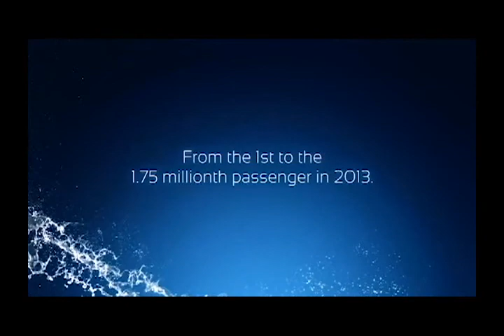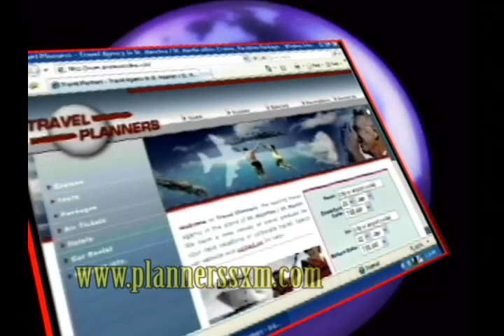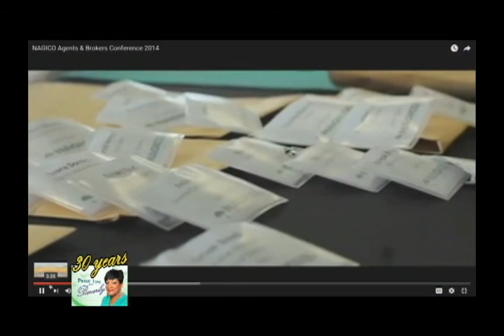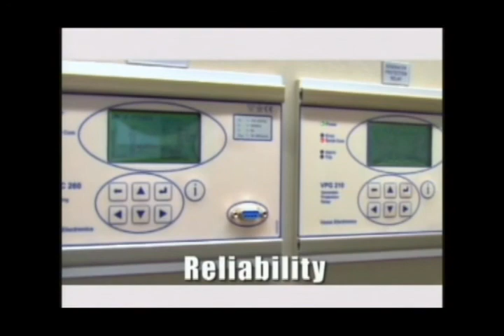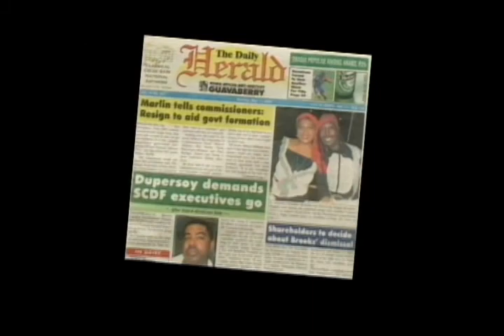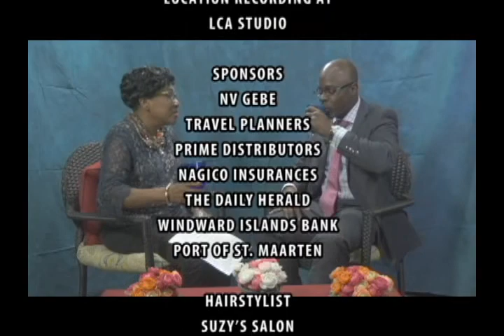Beverly Dwayne Elgin